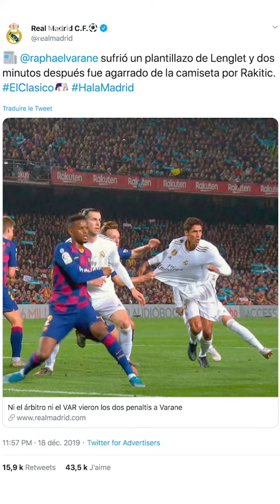Barca - Real : le clásico de la loose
L'info sport du jour à retenir : le clásico de la loose entre Barcelone et Real ⚽LaFrappe

Retrouve La Frappe de Greg Godefroy du lundi au vendredi !